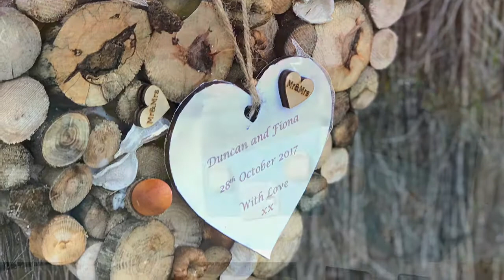Reclaimed Wooden Gifts from Alba Inspirations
Alba Inspirations Small independent trader based in West Lothian, handcrafting gifts from reclaimed wood and driftwood sourced personally from the forests and seashores around Scotland.
One of a kind wooden rustic  gifts, Candleholders and Home decor that don’t cost the earth !
Perfect for Mother’s Day Gifts and Valentine’s Day Gifts.

We also make Scottish Wedding Stationery and Greetings Cards